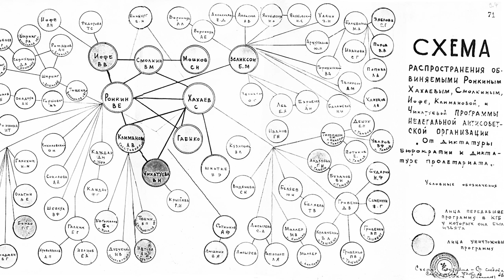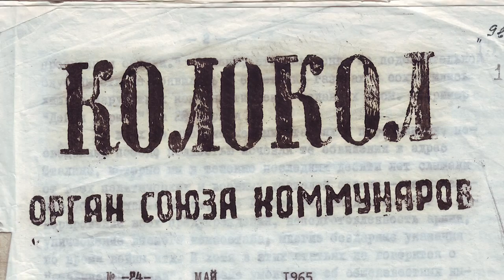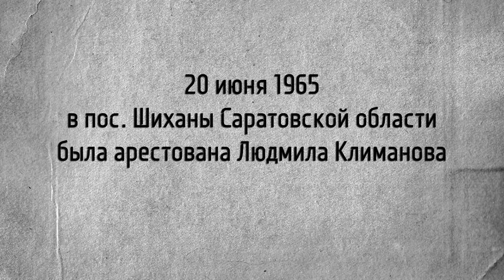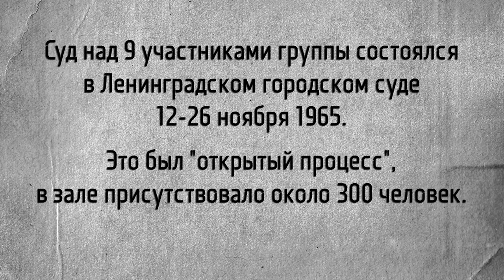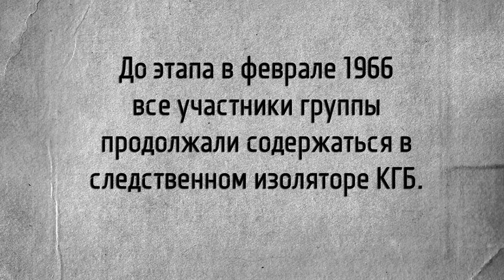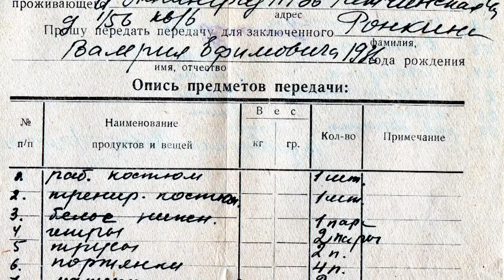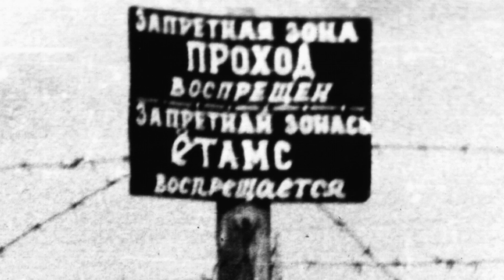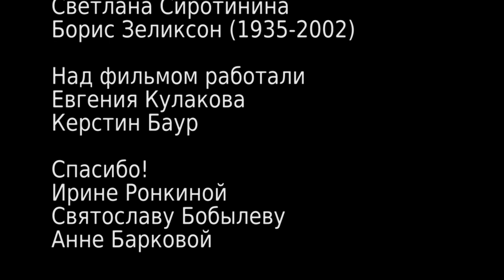Колокольчики.1965-2015 // Kolokolchiki.1965-2015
English subtitles are available. Scroll down for text in English.

Подпольная группа "Колокол" или "Союз коммунаров" сложилась из членов университетского комсомольского патруля в Ленинграде в начале 1960-х годов. В 1962 году члены этой группы Валерий Ронкин и Сергей Хахаев написали программный труд - брошюру «От диктатуры бюрократии – к диктатуре пролетариата» с подзаголовком «Пути построения социализма в СССР». Помимо книги, до ареста «колокольчики» успели напечатать и распространить два номера журнала "Колокол" а также несколько десятков листовок в университетах, на турслётах и в эшелоне целинников. 50 лет назад, 12 июня 1965 года, в Ленинграде были арестованы первые 7 участников группы. Сроки получили разные, самый большой - семь лет лагеря и 3 года ссылки - получили Валерий Ронкин и Сергей Хахаев. Через 10 лет после ареста, 12 июня 1975, группа снова собралась в Ленинграде и с тех пор делает это каждый год.

К 50-летнему юбилею группы "Колокол" на основе интервью с девятью участниками и участницами группы смонтирован видеофильм, который был представлен на юбилейном вечере 12 июня 2015.

'Kolokol' or 'Union of Communards' was a Soviet underground group, drawn from members of Leningrad's Technology Institute, Young Communists Patrol, in early 1960s. In 1962, two members of the group, Valery Ronkin and Sergei Khakhaev, wrote their mission statement 'From the dictatorship of bureaucracy to the dictatorship of the proletariat' with the subtitle 'The route to constructing communism in the USSR'. In addition to this work, the group printed and distribute two volumes of their journal Kolokol, as well as several dozen pamphlets among students at Leningrad's universities and to people leaving the city's stations to go on camping expeditions or join the communists who were developing new territories for agriculture. Fifty years ago, on 12th June 1965, the first seven members of the group were arrested. They were sentenced to prison terms of varying lengths. Valery Ronkin and Sergei Khakhaev were given the longest sentences: seven years, followed by three years of exile. Ten years after their arrest, on 12th June 1975, the group met again in Leningrad. They have gathered every year since then.

This film is based on interviews with nine members of the Kolokol group and was first shown on 12th June 2015, on the 50th anniversary of their arrest.

Translation: Catriona Bass.